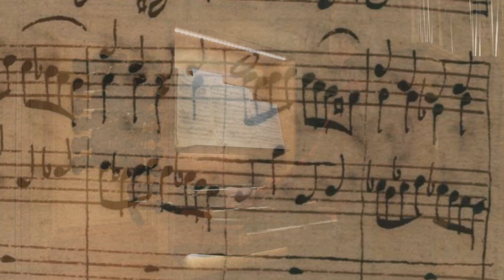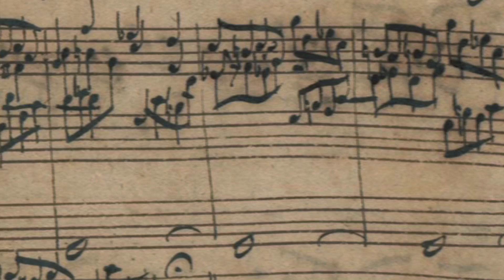Johann Sebastian Bach: Nun komm, der Heiden Heiland BWV 661 - David Boos, organ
Johann Sebastian Bach (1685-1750): Nun komm, der Heiden Heiland BWV 661 (pro organo pleno from the 18 Leipzig Chorales)

Audio & Video recorded live 18th of December 2014 @ Bartholomäuskirche, Brackwede.

Organ by Rowan West 1994 (after Johann Patroclus Möller)

Paintings used:

"The song of St. Joseph" by Georges de la Tour
"Angel appears to Joseph in a dream" Anton Raphael Mengs
"St. Joseph with the infant Jesus" by Guido Reni

David Boos (1982) was born in Vienna, Austria, where he received his first musical training. He studied in Vienna and Amsterdam with Pier Damiano Peretti and Pieter van Dijk. Additionally he conducted research at the University of Notre Dame in Indiana.

David Boos attended masterclasses with several renowned organists, among others Michael Radulescu, Bernhard Haas, Harald Vogel and Jean Boyer. He won prizes in international organ competitions in Leiden (2004) and Alkmaar (2009). David Boos is active as a soloist, continuo-player and conductor. He has performed in many european countries, as well as the USA.

David was the Director of Music at the Onze-Lieve-Vrouwekerk in Amsterdam until November 2012. From 2007 until 2009 he was also assistant to the Director of Music at the Oude Kerk of Amsterdam. Furthermore, he was active as conductor of the Chamber Choir Krommenie.

David Boos has published articles on church music, as well as his research on the conducting style of the Dutch conductor Willem Mengelberg. Currently he's working as the Label Manager of the non-profit, artist-driven classical label Odradek Records. At the same time he remains active as a concert artist, working as a soloist, as well as an ensemble musician. He is also working as a freelance translator and project manager in the classical music world.